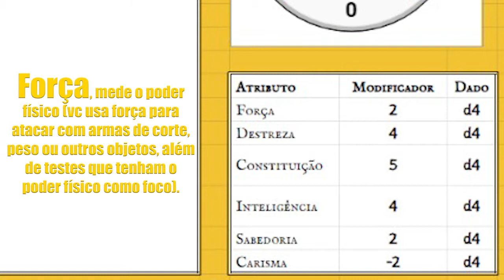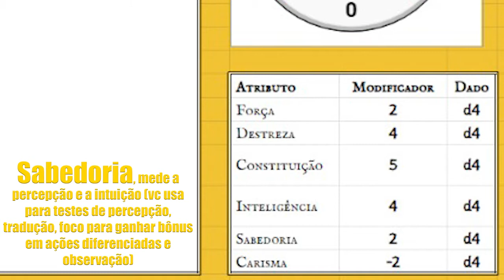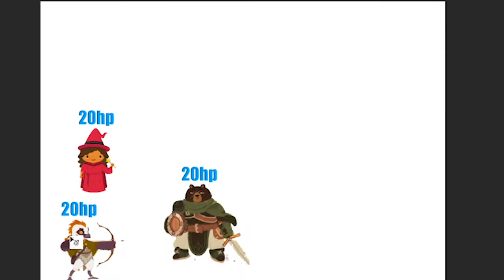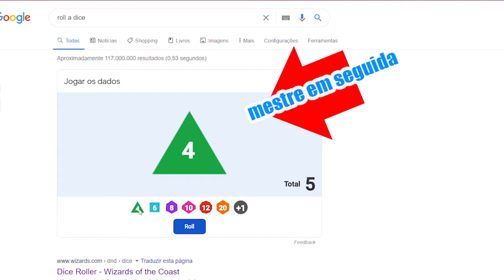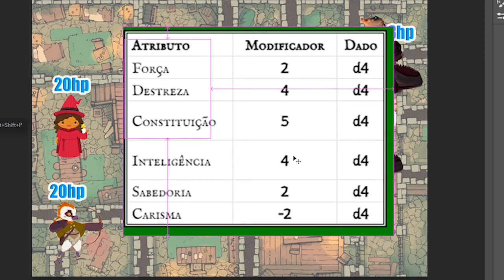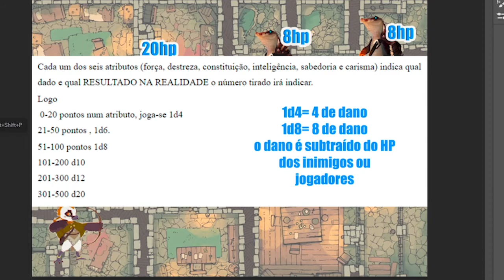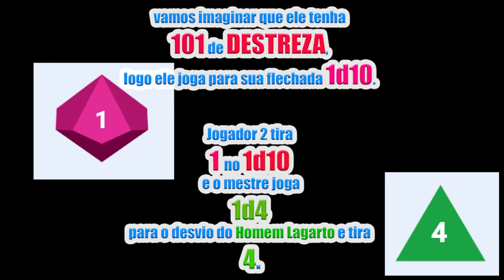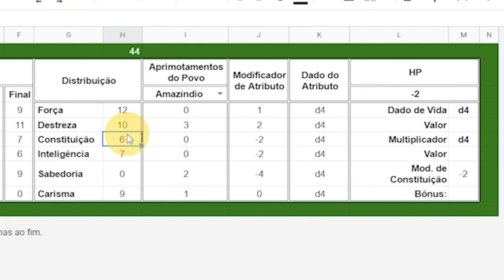PI RPG Vídeo Básico 2021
Vídeo I para base do Projeto Integrador do Colégio Santo Ivo que visa usar o jogo de RPG para aplicar metodologias ativas com experimentos químicos, cênicos, maker, de linguística, criativos, artísticos e também em resolução de problemas baseados nos 17 objetivos do desenvolvimento sustentável da Unesco, além de usar em Campanhas de jogo questões geopolíticas da atualidade e da História para o desenvolvimento do senso crítico e ético da molecada.